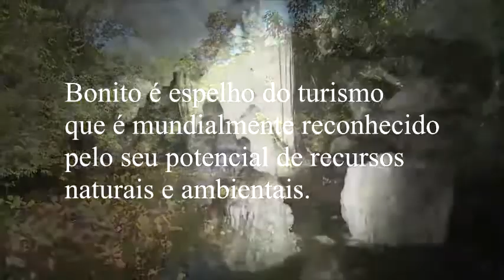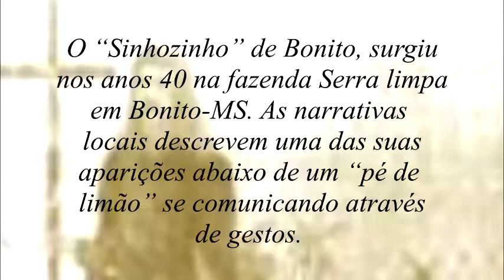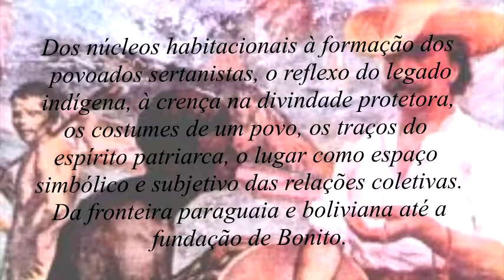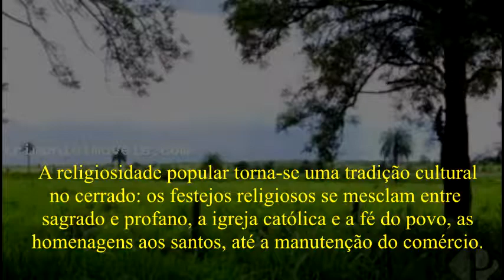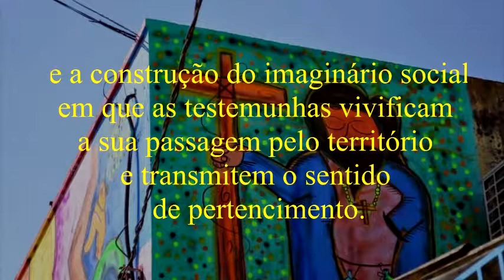Sinhozinho de Bonito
Direção: Layanna Sthefanny